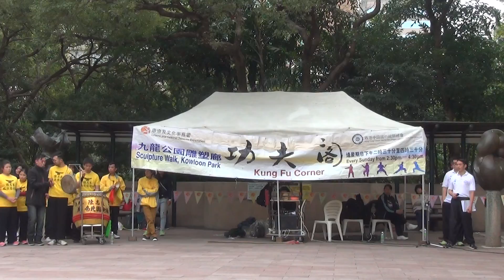香港功夫表演201701158